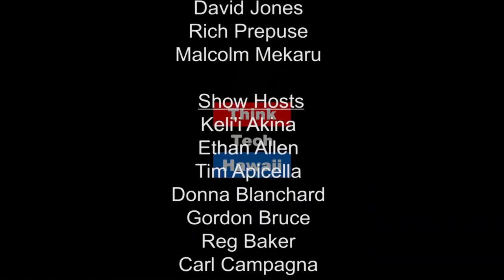Law & Lunch -- The Meaning of L & L with Bryan Andaya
Mr. Andaya is an attorney who has helped L&L grow and prosper in Hawaii and across the seas.  We will discuss Mr. Andaya’s personal and professional background before L&L and after L&L, what he does at L&L and how he got there.  We will explore the background of L&L, what it is and what it does, its international connections and aspirations and goals, Eddie Flores, Mr. Andaya’s corporate vision, his business philosophy, and where Hawaii fits in with all of  those topics.